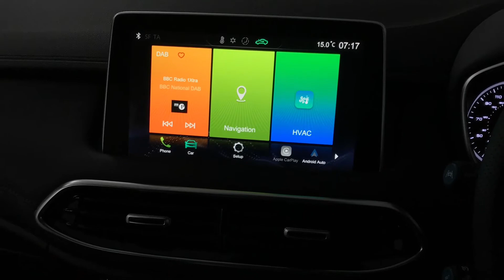056627 - MG HS 1.5 T-GDi Excite DCT (Brixton Blue)